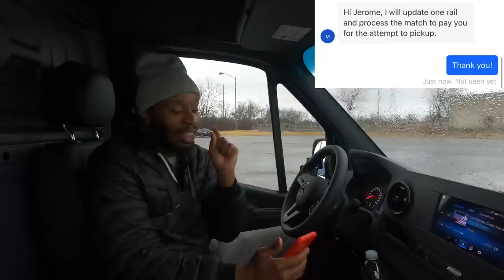My FIRST TIME Doing X-LARGE Orders On ROADIE In The Van!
I needed to use the new Sprinter Van for the X-LARGE Order on Roadie for the First Time Today!!